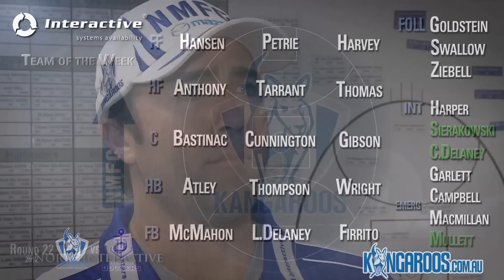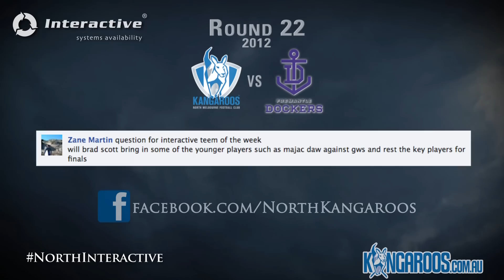Round 22, 2012 - Interactive Team of the Week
Brad Scott answers fans' questions in the weekly Interactive Team of the Week video.